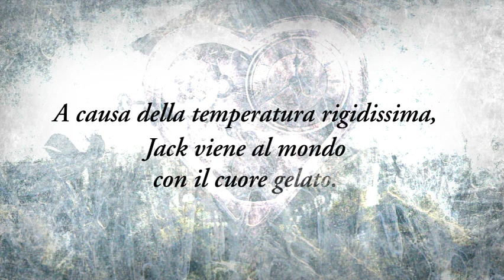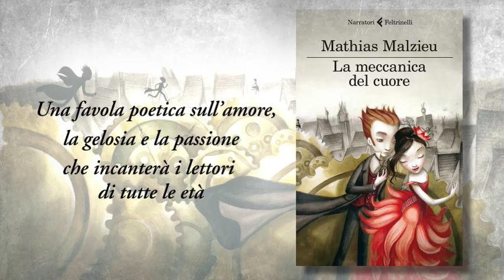"La meccanica del cuore" di Mathias Malzieu - Booktrailer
Nella notte più fredda del mondo possono verificarsi strani fenomeni. È il 1874 e in una vecchia casa in cima alla collina più alta di Edimburgo il piccolo Jack nasce con il cuore completamente ghiacciato. La bizzarra levatrice Madeleine, dai più considerata una strega, salverà il neonato applicando al suo cuore difettoso un orologio a cucù... Un'indimenticabile metafora sul sentimento amoroso.